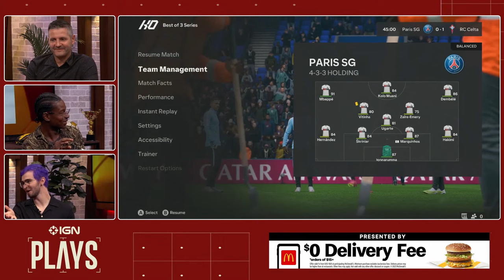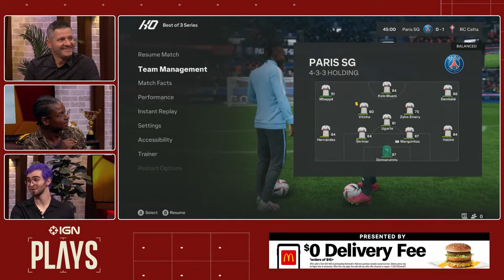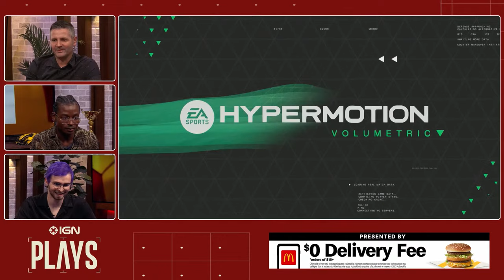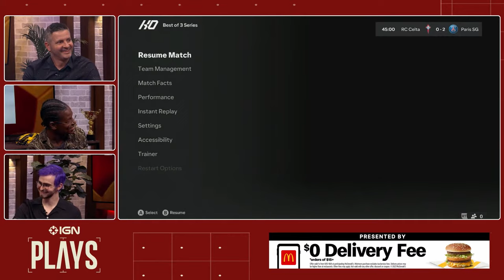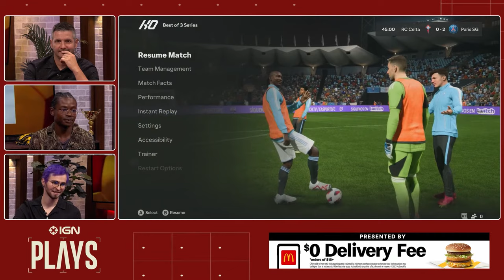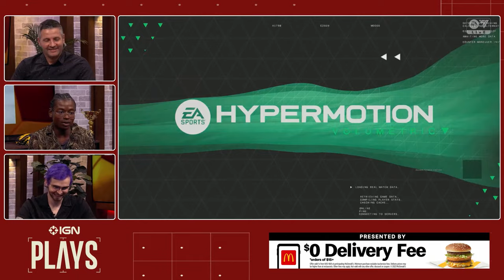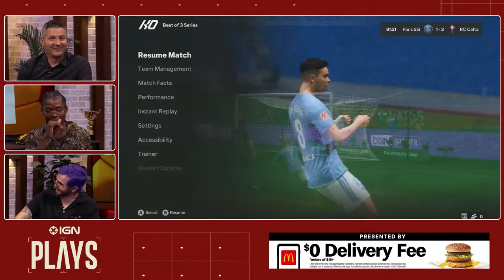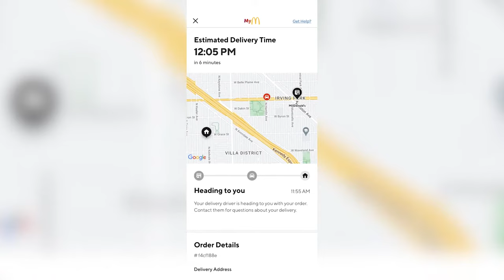IGN's Soccer Lounge Ft. EA Sports FC 24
Jump into this early-access let's play of EA Sports FC 24! Join IGN staffers Daemon Hatfield, Akeem Lawanson, and Alan Wheeler as they dive into a best-of-three matchup full of electrifying matches and nail-biting goals to find out who will be crowned the champion. Get ready for intense gameplay, in-depth commentary and analysis, plus a ton of adrenaline-fueled fun. Will Akeem and his PSG squad of legends like Kylian Mbappé, Randal Kolo Muani, and Ousmane Dembélé take the win? Or will Alan and his Spanish squad of RC Celta of underdogs like Iago Aspas, Tasos Douvikas, and Joseph Aidoo be able to pull ahead? Find out here!

Presented by the McDonald's App.